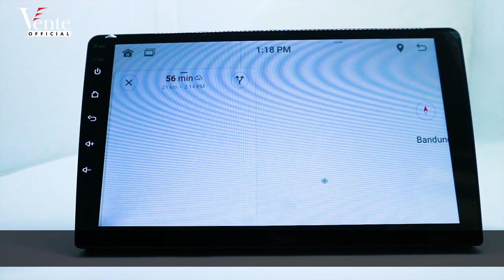PRAKTIS!! , Ini Tips Penggunaan Google Maps Secara Offline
Halo vens, silahkan ikuti tutorial diatas untuk mendapatkan tips menggunakan google maps secara offline, sangan bermanfaat apabila tiba-tiba dalam perjalanan ada kendala jaringan, bisa gunakan tips ini ya